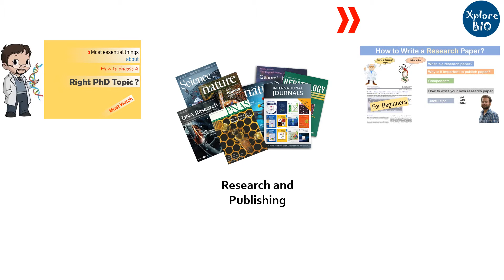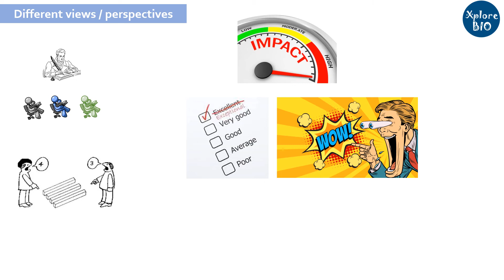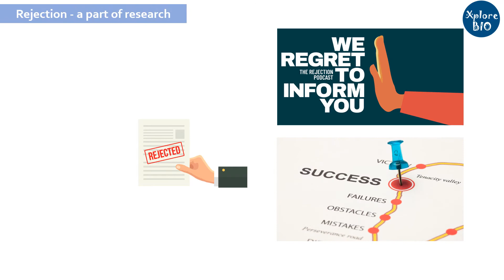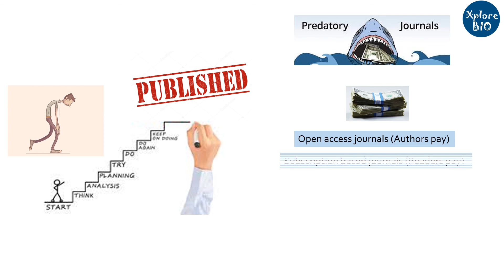How to deal with manuscript rejection ? How to get it publish to a suitable journal?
A research paper means a lot to a researcher. He/She has spend countless days and nights on experiments, writing and correcting the research manuscript. In the process of publishing, getting the manuscript rejected is not rare. And in this research journey, it is essential to handle the rejections rightly. In this video, I have covered some of the ways to deal with rejections without getting upset about it.

Relevant videos:
How to write a review paper? Learn from the Scratch. Know about benefits of a review.